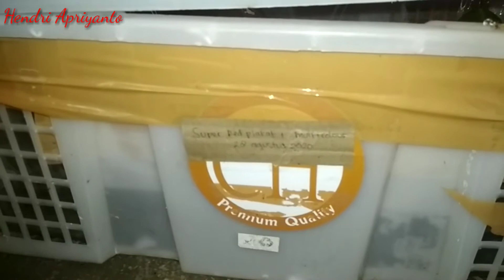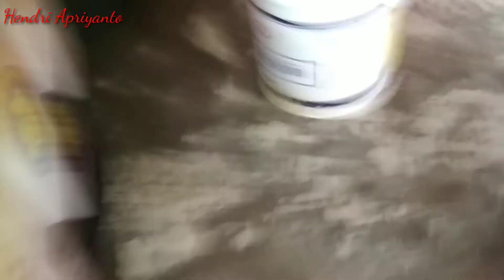Tutorial Breeding Ikan Cupang Dari Awal Penjodohan Hingga Menghasilkan Burayak Part 4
Nah ini kelanjutan video kita yang kemaren di breeding yaa, kali ini kita akan memberi pakan pada burayak.. yok simak videonya sampai selesai
Dukung chanel saya dengan cara :
KOMENTAR
Dan jangan lupa aktifkan tombol lonceng notifikasinya agar selalu update di chanel Hendri Apriyanto